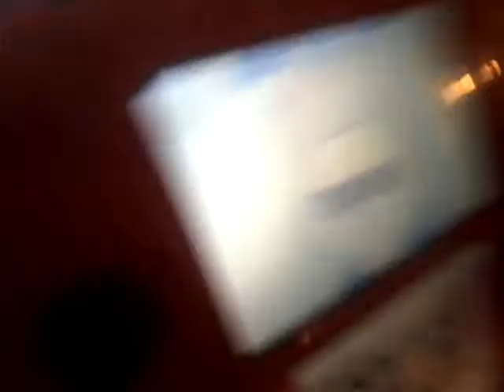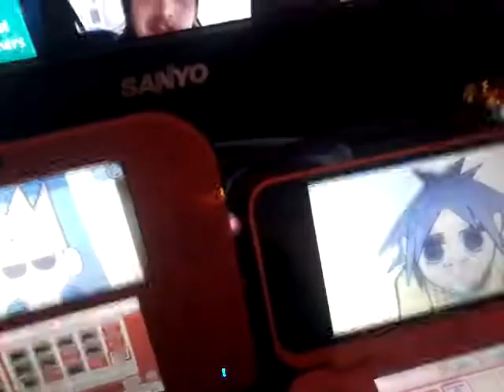tom and 2d PT 2